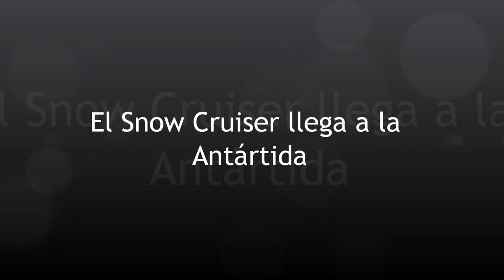El Snow Cruiser llega a la Antártida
El Snow Cruiser, un vehículo de transporte terrestre ideado para la exploración de la Antártida, desembarca con algunos pequeños inconvenientes.